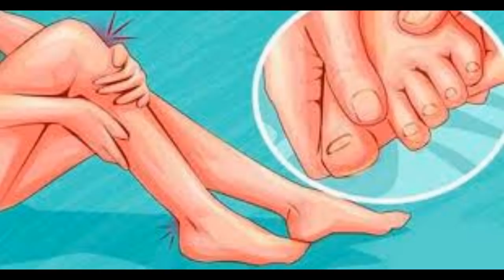Këmbët ju ziejnë dhe kruhen? Ky është rre*iku që po ju ka*oset